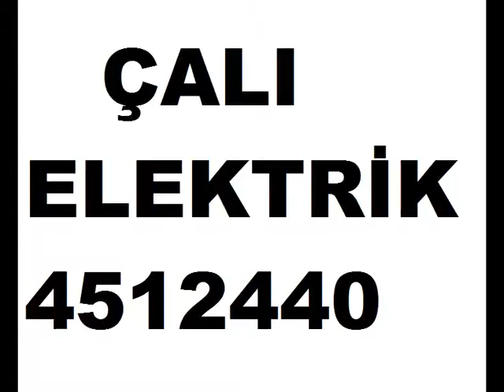DEMİRCİ ÇALI ELEKTRİKÇİ 5332151455 BURSA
NİLÜFER ELEKTRİKÇİ 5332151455 BURSA 4512440